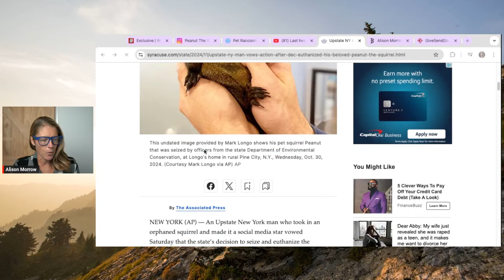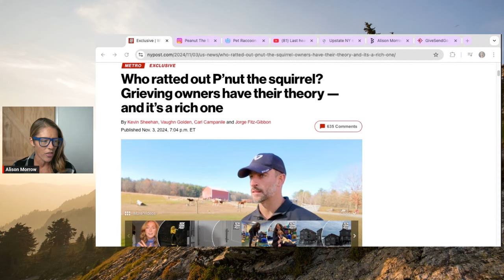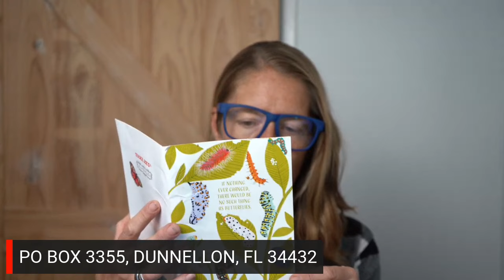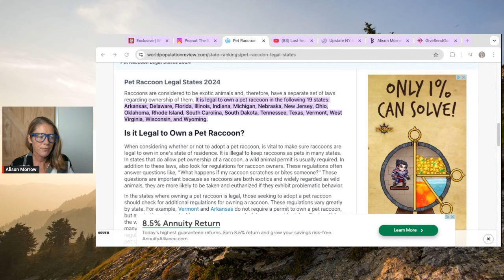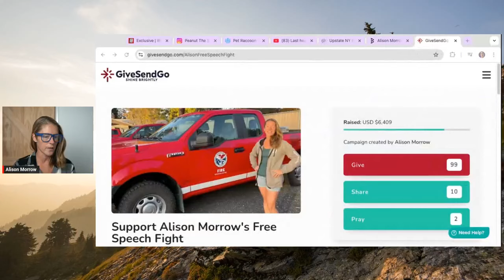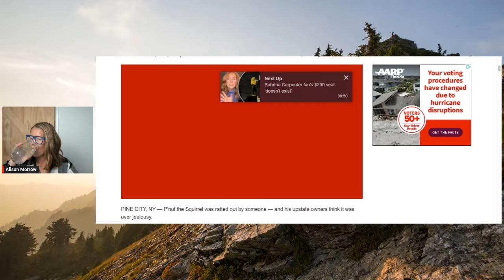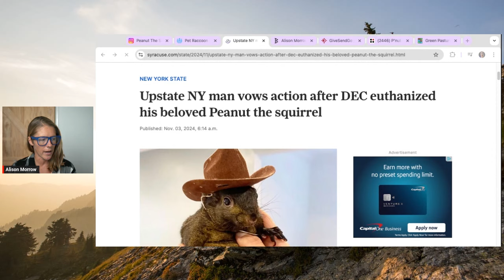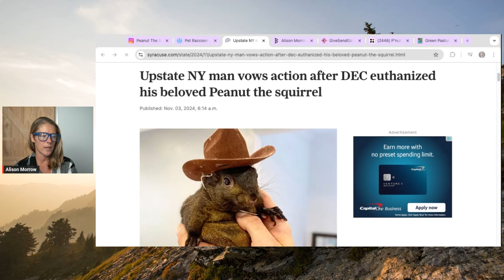New York seizes, kills P'nut the Squirrel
ANIMALS WILDLIFE HEALTH Internet sensation P'nut the Squirrel was euthanized by state wildlife officials along with his "brother" Fred the raccoon. I feel particularly capable of opining on this incident as a former wildlife reporter who covered several stories exactly like this. Let's dig in - fair or "fowl" play by New York?